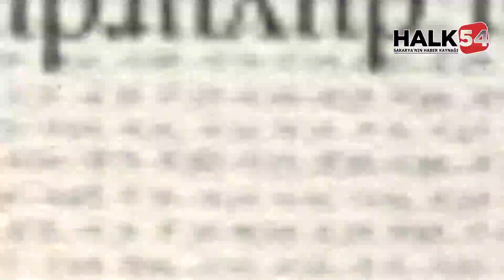Canlı yayında Hüseyin Cumalı adeta çıldırdı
Gazeteci Cumalı: Milletvekilleri sınıfta kaldı

Sakarya’da halkın Tank Palet’e üretileceğini zannettiği Altay Tankı Ankara’da üretileceğinin açıklanması gazeteci Hüseyin Cumalı’yı çileden çıkarttı. Milletvekillerine yüklenen Cumalı, “Bu konuda hepiniz sınıfta kaldınız” dedi.

Gazeteci Zafer Tokuş’un rahatsız olması nedeniyle modaratörlüğünü Hakan Turhan’ın yaptığı Gazeteciler Soruyor TV 264 ekranlarına her zaman olduğu gibi geçen Cuma günü saat 21.00’de geldi. Gazeteci Safa Polat, Raif Ugan ve Hüseyin Cumalı gündemi değerlendirdiği programda Altay Tankı’nın Sakarya yerine Ankara’da yapılması mercek altına alındı. AK Parti Sakarya milletvekillerine yüklenen Hüseyin Cumalı, “Seçim öncesi Altay Tankı’nın reklamını yapanlar bugün neredeler! Altay Tankı konusunda AK Parti Sakarya milletvekilleri sınıfta kaldı” dedi.